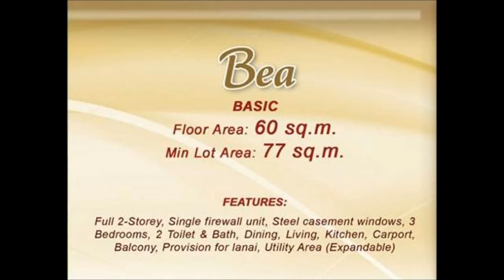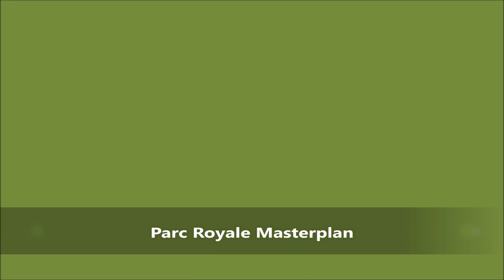House and Lot, BEA HOUSE Rent to Own Townhouses, Affordable Single Homes and Subdivisions,in Cavite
Call:
Cavite Living
Cell No:
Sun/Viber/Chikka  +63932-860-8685